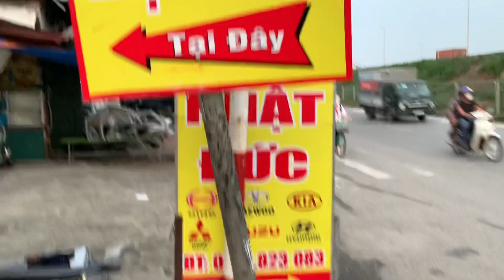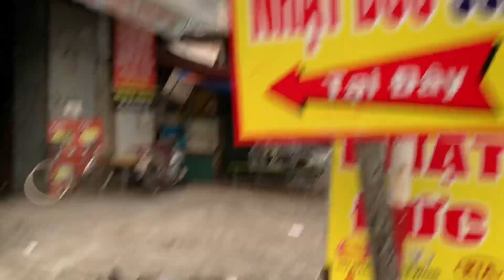Review Tay gương 2 dóng Bên phụ + lái lắp trước đầu xe hyundai HD,phiên bản Châu Âu có sấy kính